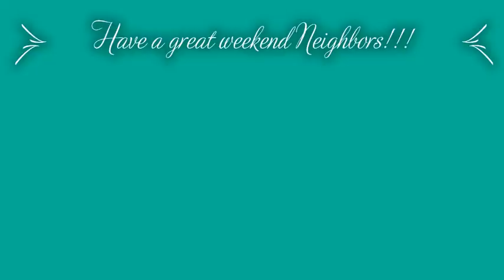BALLS TO THE WALLS!!! - It's Mukbang Time!!!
Here is a little tasty treat for Ya Neighbor!!! I hope you enjoyed it to the fullest. C's Corner. By the way if you know any one who is breathing tell them to check me out on YouTube. Peace

Hit Me Up On IG:
misscmukbangs

Hit Me Up On Snapchat:
miss.cscorner

Drop Your Girl a line and Show Some Luv:

ATTN: Miss. C Mukbangs